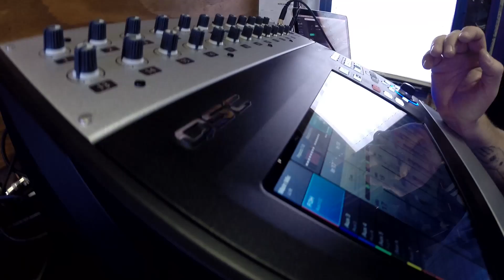SUSTO - "Jah Werx" (Live at JITV HQ in Los Angeles, CA) 2017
Susto - "Jah Werx" Live at Jam in the Van Headquarters in Los Angeles, CA.
Skip to Music 00:17

*** Credits ***
Artist: Susto
Director of Photography: Dave Yeaman
Recording Engineer: Ethan Glaze
Mixing Engineer: Sean P. Jones
Post Production by: Adam Weiss